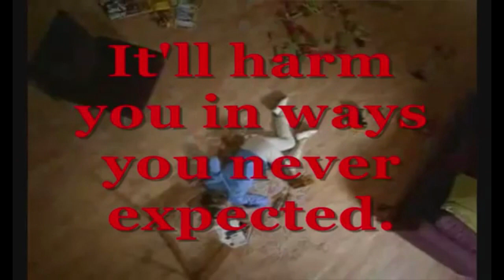F*CK FRUIT E BARS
I haven't posted in a while, Sorry about that.